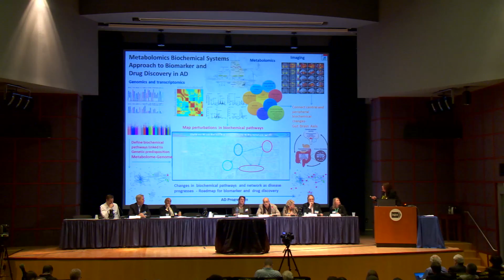Alzheimer’s Disease Research Summit 2015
This is an overview of the Alzheimer's Disease Research Summit held at the National Institutes of Health (NIH) in February, 2015. The Summit was attended by hundreds of stakeholders throughout the Alzheimer’s disease research community.